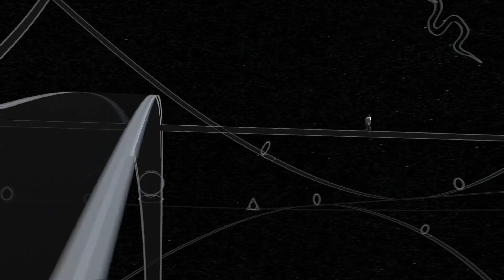Star Wars Rebels Season 4 Review! | The Movie Pod 150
The Path To Ahsoka ends with our review on Star Wars Rebels Season 4 and the real fun begins kicks off NOW as new Ahsoka episode's air every Tuesday (6pm PT) on Disney Plus!

(Please don't feel obliged to donate, it is much appreciated and a massive blessing to us, however you watching and listening to us is beyond enough support.)